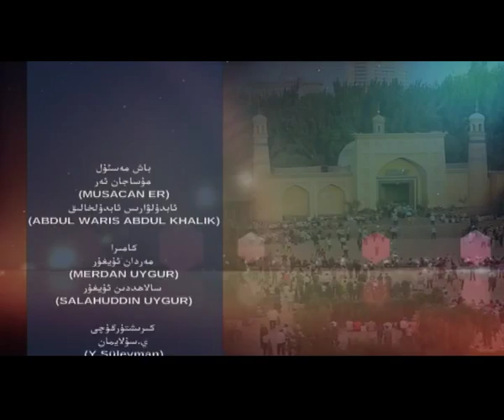نىكاھتىكى ۋېلى ھەققىدە (2)